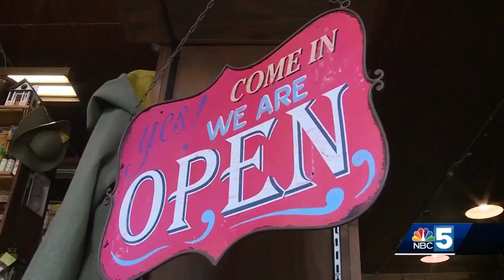Police called to home in Cabot close to 60 times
VSP investigate home in Cabot